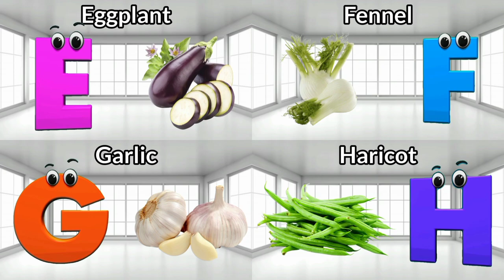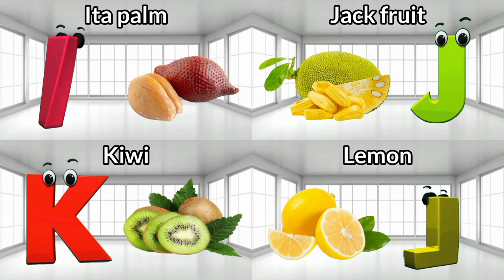Phonics Fruits and Vegetables Phonics for Kids, Learn ABC, Alphabet Letters,Zeffi Kids Tv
Lyrics :

A is for Avocado A  A  Avocado
B is For Broccoli B  B  Broccoli
C is for Carrot C  C  Carrot
D is For Daikon D  D  Daikon
E is for Eggplant E  E  Eggplant
F is for Fennel F  F  Fennel
G is for Garlic G  G  Garlic
H is for Haricot H  H  Haricot
I  is for Ita palm I  I  Ita palm
J is for Jack fruit J  J  Jack fruit
K is for Kiwi K  K  Kiwi
L is for Lemon L  L   Lemon
M is for Melon M  M  Melon
N is for Nectarine N  N  Nectarine
O is for Olive O  O  Olive
P is for Pea P  P  Pea
Q is for Quince Q  Q  Quince
R is for Radish R  R  Radish
S is for Spinach S  S  Spinach
T is for Tomato T  T  Tomato
U is for Ugli U  U  Ugli
V is for Vanilla V  V  Vanilla
W is for Watermelon W  W  Watermelon
X is for Xigua X  X  Xigua
Y is for Yucca root  Y  Y  Yucca root
Z is for Zucchini Z  Z  Zucchini

About Zeffi Kids Tv: Where kids can be happy and smart at Zeffi kids tv, our goal is to help make learning a education, fun and enjoyable experience for kids by creating beautiful 3D & 2D animation, educational lyrics, and toe-tapping music. Kids will laugh, dance, sing, and play along with our videos, learning alphabet letters, numbers, vehicles, nursery rhymes, animals names & sounds, colors, vegetables, food, fruits, living and non-living things, and much, much more while simply enjoying our friendly characters and fun stories and educational videos.